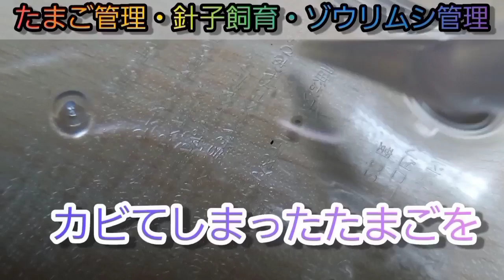たまごの管理・針子の飼育・ゾウリムシの管理～針子まで育てよう～【めだか】2022年1月15日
こんにちは(^ω^)
針子飼育うまくいってますか?
めだかを飼いはじめて間がない頃は
針子やまだ小さい稚魚頃は
餌が足りずに星になるとゆうので
餌を与えすぎてしまって
水質悪化や
消化不良で失敗をしてました😢

パウダータイプの粉餌にくわえ
ゾウリムシをあげる様になってから
生存率があがりました!

たまごの管理、針子飼育、ゾウリムシの管理を
１つにまとめてみました!

作成日2022年1月15日